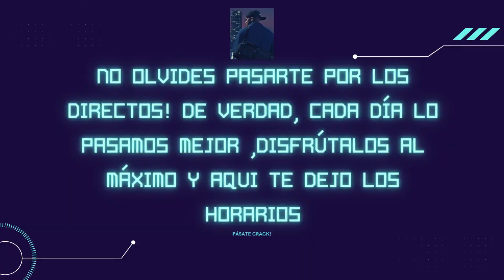como MODEAR la OPPRESSOR MK2 1 | FÁCIL y RÁPIDO | GTA-ONLINE | xLion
En este video te voy a ENSEÑAR  a como MODEAR la OPPRESSOR MK2, muy FÁCIL y RÁPIDO | PS4,PS5,XBOX